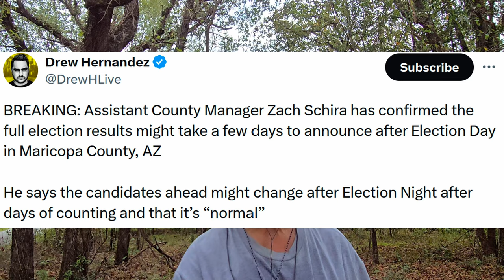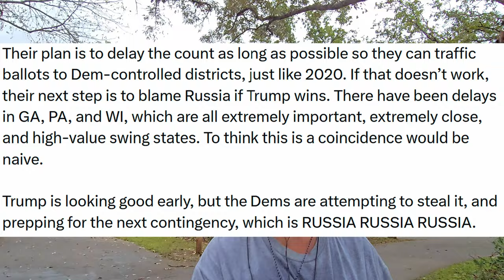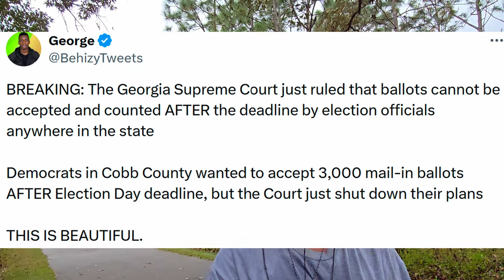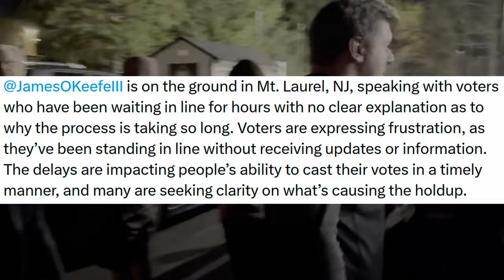The WORLD may survive nuclear WAR! Trump WINS. The battle continues.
The Avengers as @jordanbpeterson called them, @realDonaldTrump @elonmusk @RobertKennedyJr @TulsiGabbard @VivekGRamaswamy @JDVance and at the end @TuckerCarlson @TCNetwork @joerogan have pulled off the ultimate victory for the continued existence of the human race! They can be looked at as the possible saviors of WORLD as nuclear war was imminent under a HarrisWalz2024 administration. @RealScottRitter @Judgenap @OCOCReport @DougAMacgregor @georgegalloway @jsolomonReports have warned that under a Democrat DEEP STATE administration the UnitedStates could be at continued war with Russia and Iran with nuclear weapons on a 15 minute trigger.

While we revel in what is a possible HUGE victory against BIG oppressive government, the DEEP STATE and the warmongering, Marxist Communist Democrats they will not rest or sit idly by as they regroup. I hate being a downer as we must enjoy some down time but continue to fight for the US constitution, FREE SPEECH, Gun Rights and FREEDOM.

This video is a minor attempt to document all the things DemocratsCheat did to try to RIG the 2024 election. However, all our efforts made it TO BIG TO RIG seems to have paid off. This may not happen in the future.

The fight is never over but kick back and take some time off to enjoy life.